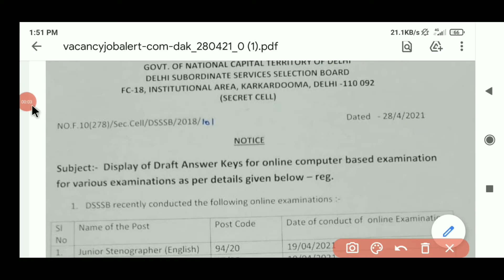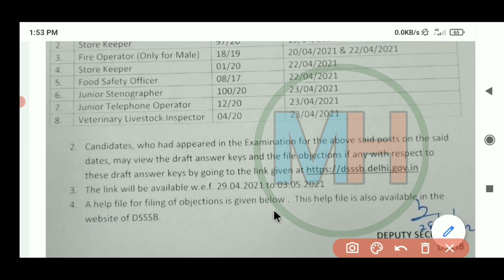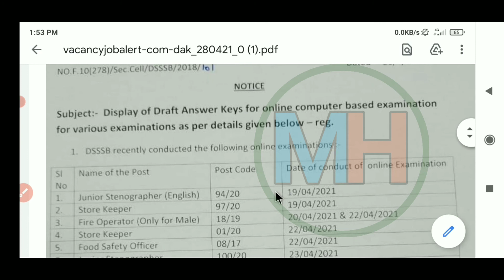DSSSB Answer Key Out || DSSSB Adv. No. 01/20 & 05/20 Answer Key Out | Dsssb Fire Operator Answer key